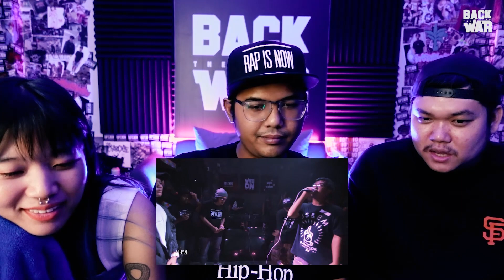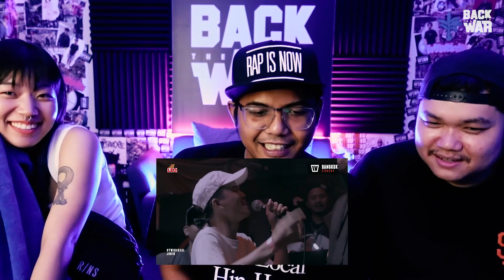EP.9 : NAZESUS - BACK TO THE WAR | RAP IS NOW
สั้นๆ EP. นี้ ไม่ได้เอา "NAZESUS " มาแกง 555+
ไม่อยากพูดมากไปดูกันเถอะ! "BACK TO THE WAR" EP.9